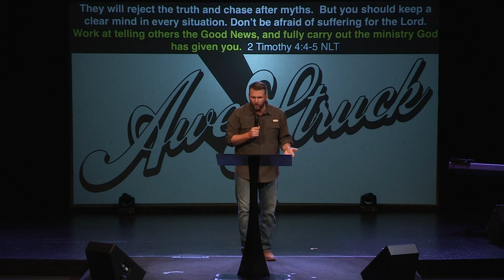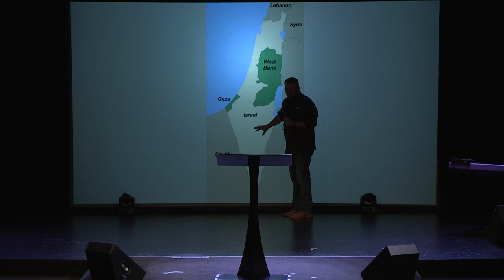Slow Train Coming | Eric Gilbert